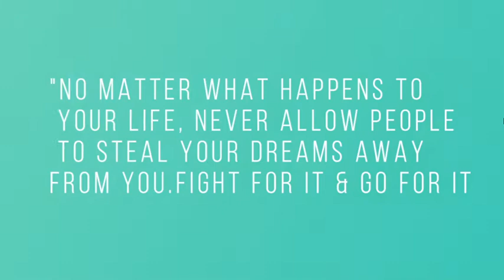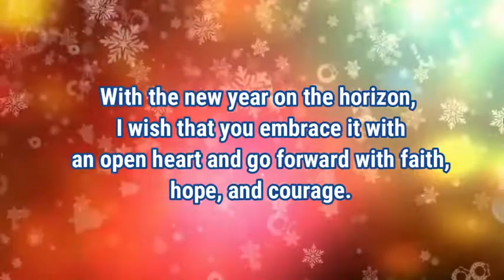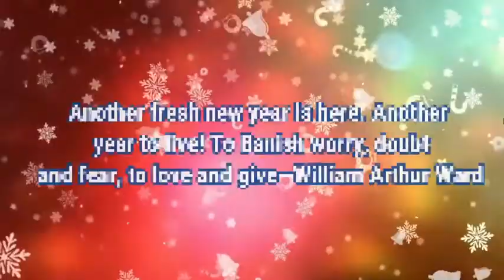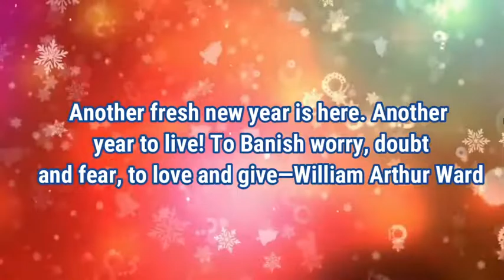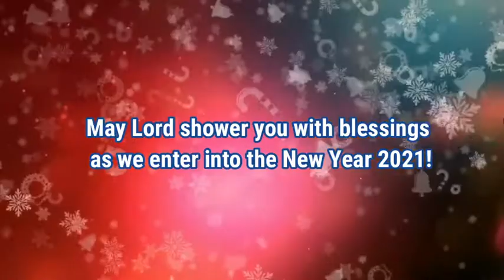HAPPY NEW YEAR :)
I wish you all the blessings and success you truly deserve. Happy New Year my friend, all my prayers are with you.